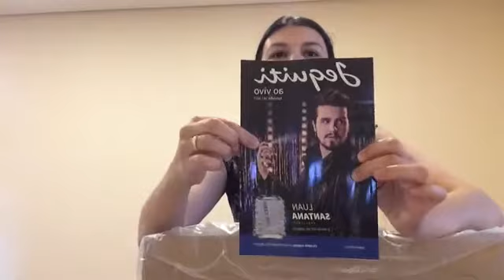Primeira abertura de Caixa Episódio 14 - 2017 Jequiti com Estojo de Minisséries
Transmissão ao Vivo feita no Grupo Jequiti Brasil no facebook. Mostrei o Estojo de minisséries!
🇧🇷 EQUIPE JEQUITI BRASIL NO YOUTUBE 🇧🇷